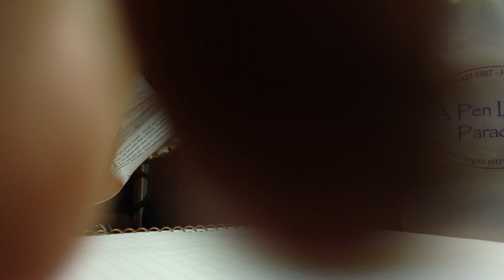Noodler's Ahab Arizona fountain pen part 2!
Writing with the pen and testing the flex! This thing is amazing!